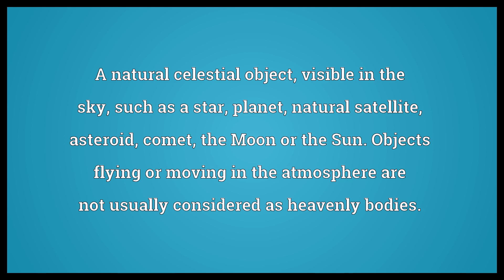Heavenly body Meaning | Wordogram